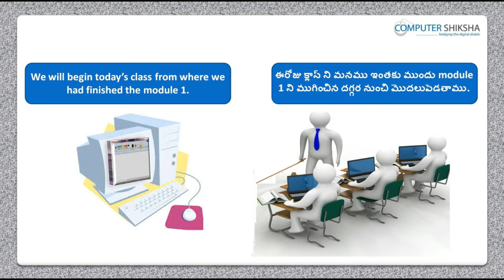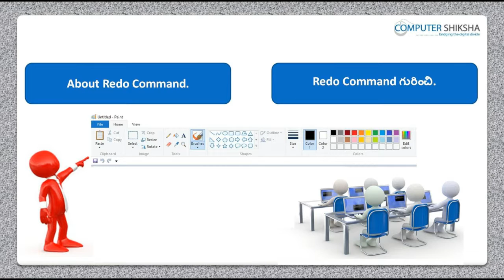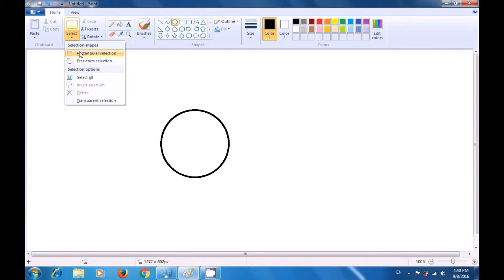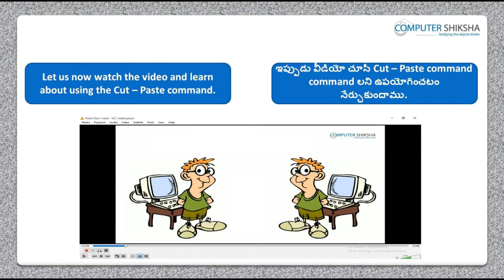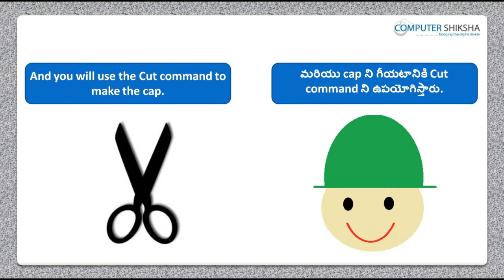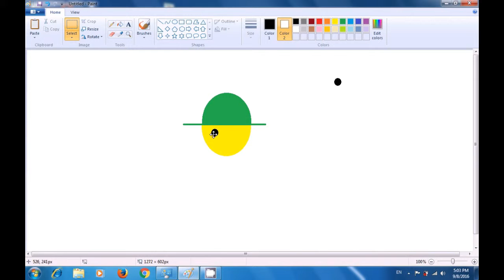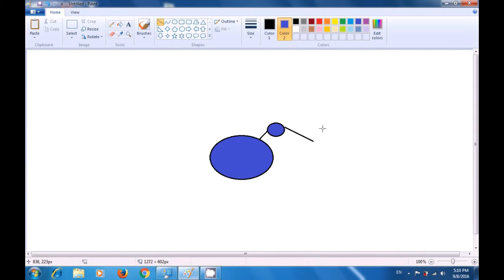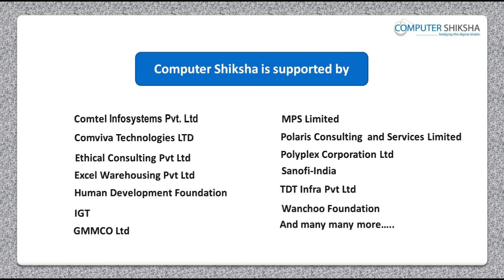Class 1 Learn computers - Computer Education Online & Free (In Telugu)